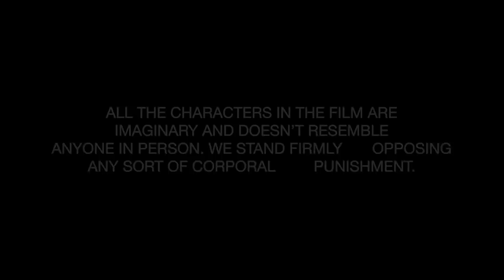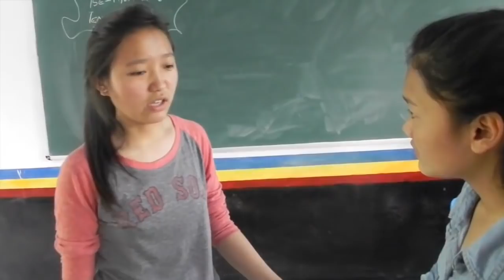Tibetan Short Film - Don't judge too quickly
This short film was originally published in 2015, recorded in TCV Selakui.